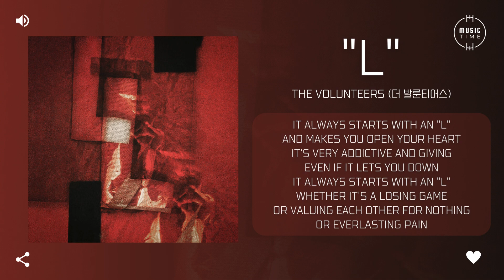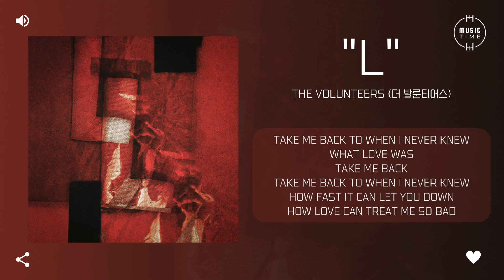The Volunteers (더 발룬티어스) - “L” [가사]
아티스트:The Volunteers (더 발룬티어스)
유형:EP(미니)
장르:락/메탈
스타일:얼터너티브
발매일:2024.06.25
유통사:Orchard Enterprises NY, Inc.
기획사:PEOPLE LIKE PEOPLE